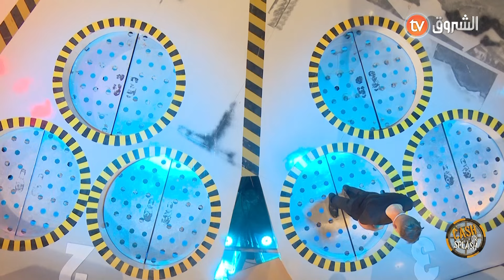المصير راهو بين يدّك يا فاطمة 😱 يا تأهليهم للنهائي يا ترميهم في البئر يعومو وتروحو بـ 0 دينار 🤯🥺